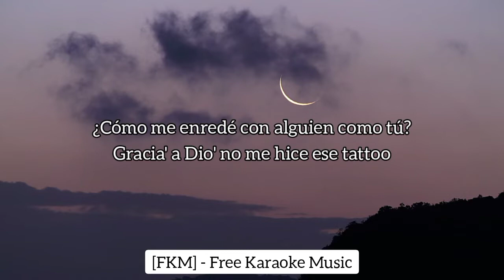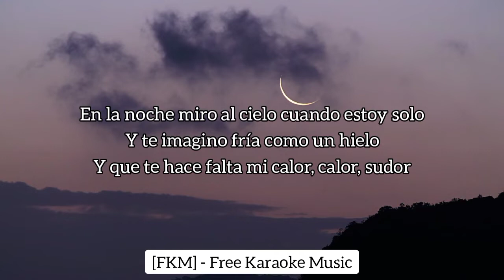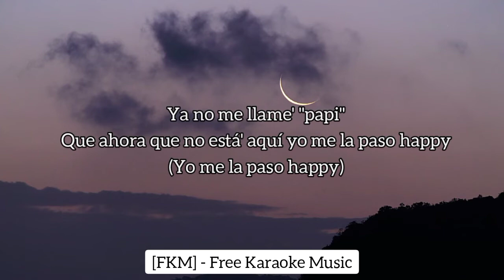Joey Montana, Kevin Roldan - A Veces (Karaoke/Instrumental) | [FKM] Free Karaoke Music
🎤 [Letra de "A Veces"]

[Intro: Kevin Roldán & Joey Montana]
KR
Kevin Roldán
Oh-oh-oh
It's Joey Montana
Ey

[Pre-Coro: Joey Montana]
¿Cómo me enredé con alguien como tú?
Gracia' a Dio' no me hice ese tattoo
Que si recuerdo los momento' felice' (Sí, jaja)
Cuando me diste las Yeezy
Y eso ya me vale un par
Nunca fui bueno para aparentar
¿Que si te acepto de vuelta?
¿Pa' qué pregunta', si ya sabe' la respuesta?

[Coro: Kevin Roldán & Joey Montana]
A veces quiero volver
Luego recuerdo que tu amor no hace bien
Y sе me pasa porque me siеnto bien (Ey)
Tus amigas que no les caigo bien que se jodan también
A vece' quiero volver
Y se me pasa porque me siento bien (Shorty)
Tus amiga' que no les caigo bien que se jodan también

[Verso 1: Kevin Roldán]
No te lo niego, me hace falta
'Tar entrepierna'o y rozando tus nalga'
Viendo tu perfil desde otro Insta
No puedo creer que con otro salgas
Si tú y yo somos fuego, fuego
Y si no estamo' junto' es por tu ego, ego
Todo lo dejas pa' luego, vuelves
Se te olvida todo lo que entrego por ti
En la noche miro al cielo cuando estoy solo
Y te imagino fría como un hielo
Y que te hace falta mi calor, calor, sudor

[Coro: Joey Montana & Kevin Roldán]
Y se me pasa porque me siento bien

[Post-Coro: Kevin Roldán]
Otro cigarro para el cenicero
Ya pasó otro año entero
¿Entonce' por qué ya no viene'?
Si sabe' que por ti me muero

[Verso 2: Joey Montana]
Se te acabaron los paseo' en Maserati
Y la foto que en el VIP nos tirábamo' con Natti (Con Natti)
Ya no me llame' "papi"
Que ahora que no está' aquí yo me la paso happy (Paso happy)

Y se me pasa porque me siento bien (Ey)

[Outro: Joey Montana & Kevin Roldán]
It's Joey Montana
KR
Kevin Roldán
Rike Music
Jhon El Diver
Kemzo